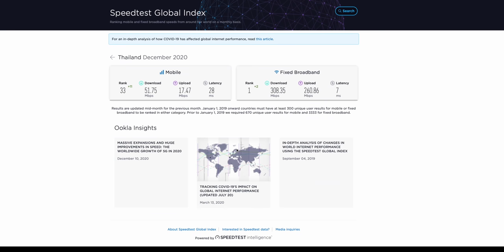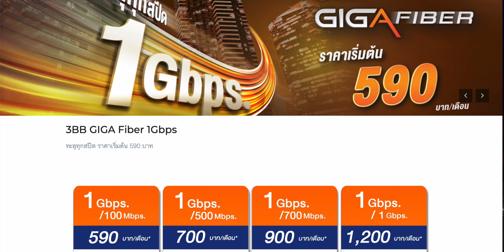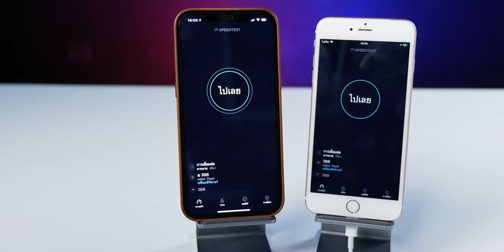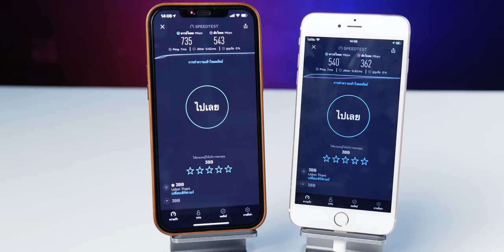[iMoD] ประเทศไทยอินเทอร์เน็ตบ้าน เร็วที่สุดในโลก อัปเดตปี 2020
SPEEDTEST ยกให้ประเทศไทยมีอินเทอร์เน็ตบ้านความเร็วเฉลี่ยมากที่สุดในโลก อัปเดต ธันวาคม ปี 2020 พร้อมตอบข้อสงสัยเน็ตบ้านแรงให้สุดต้องดูอะไรบ้าง?
00:00 - เกริ่น
01:03 - เน็ตบ้านจะแรงสุดมันมีหลายปัจจัย
01:57 - อธิบายแต่ละตัวสำคัญยังไง
05:45 - ส่งท้าย